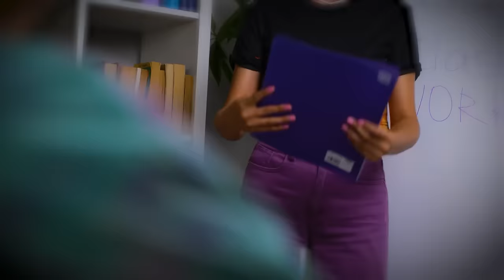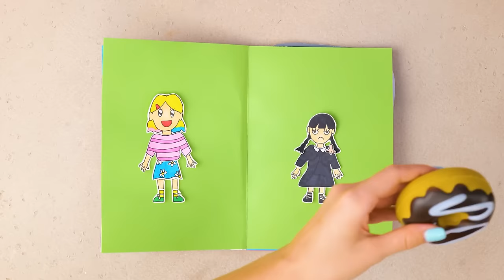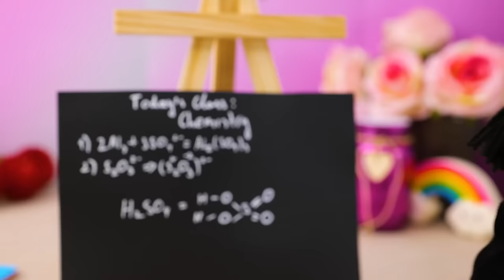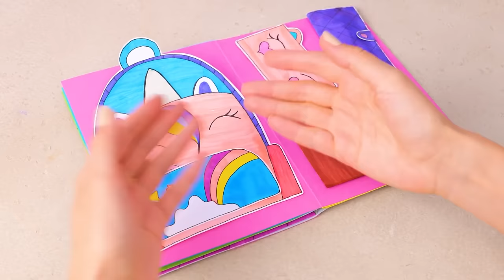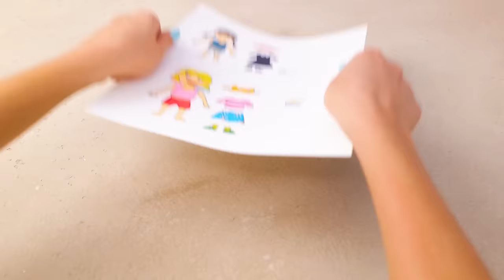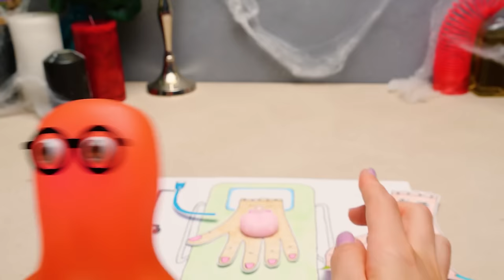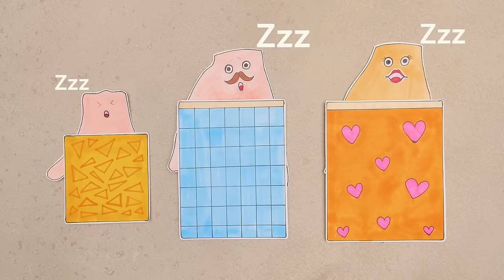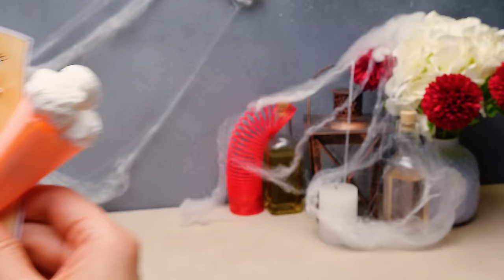Paper Food For Wednesday and Enid 💖🖤 DIY Games From Paper